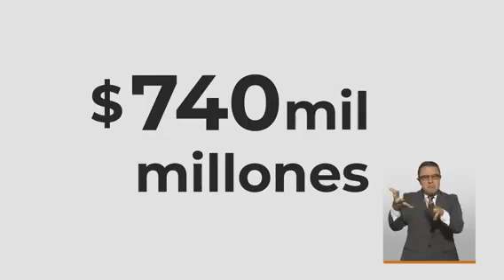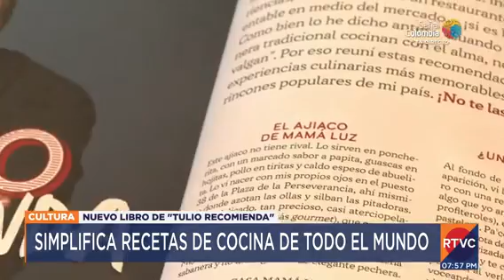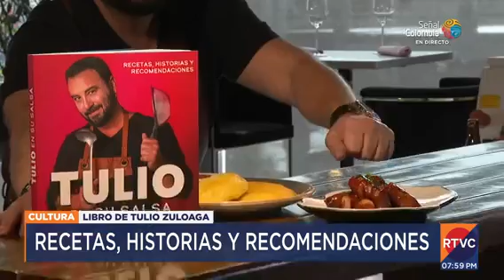RTVC Noticias I Emisión central - 3 de noviembre de 2021